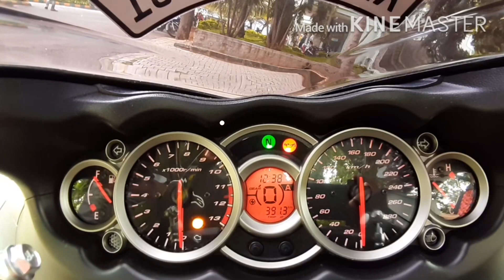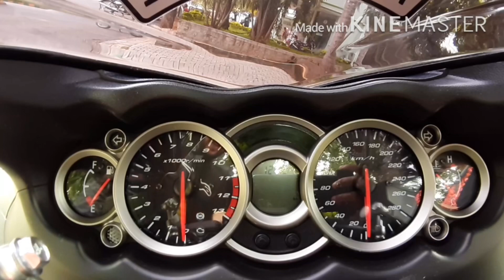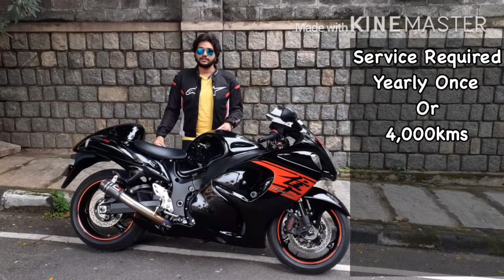SUZUKI HAYABUSA | OWNERSHIP REVIEW | Should BUY or NOT? | Kannada Vlog | BANGALORE | RACEFIT | INDIA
SnugRocket